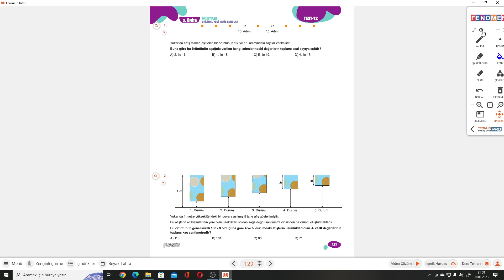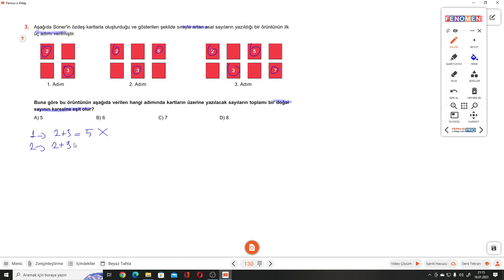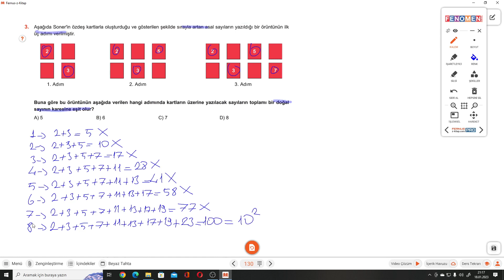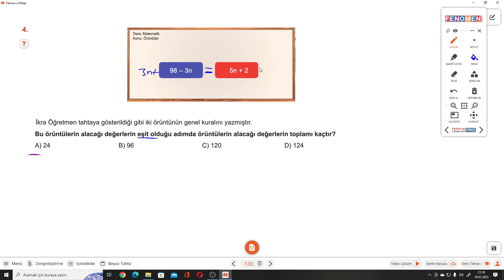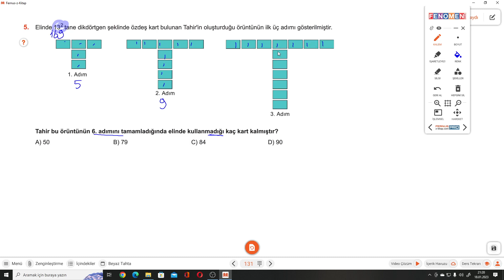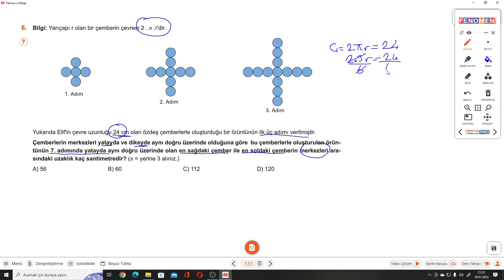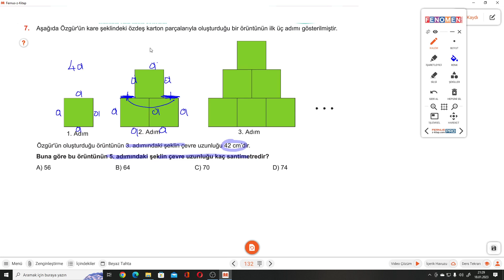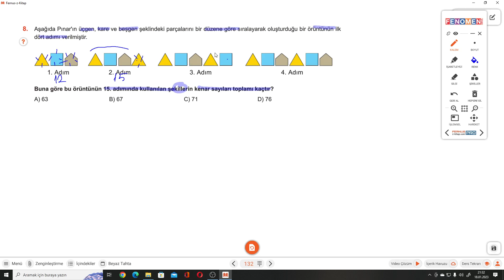7.SINIF FENOMEN A S.129-130-131-132 TEST 12 ÖRÜNTÜLER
Kurmay Yayınları Fenomen  A Serisi S.129-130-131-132 TEST 12 ÖRÜNTÜLER ile devam ediyoruz.
 Kurmay Yayınları Fenomen  A Serisinin ayrıntılı bir şekilde çözümlerini bulabileceğiniz, takıldığınız yerde yorumlarda soru sorabileceğiniz ve cevaplarını bulabileceğiniz bir kanaldır. Kurmay Yayınları Fenomen  A Serisinin çözümleri bu kanalda sizlerle beraber olacaktır. Yeni soru çözümleri için takipte kalın...